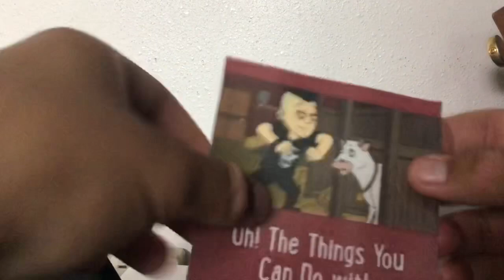Go!Animate Movie Collection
My Collection Movies!